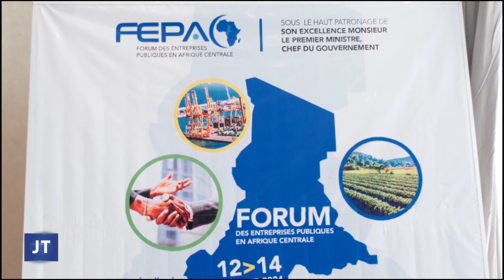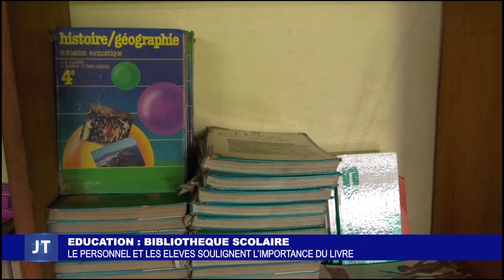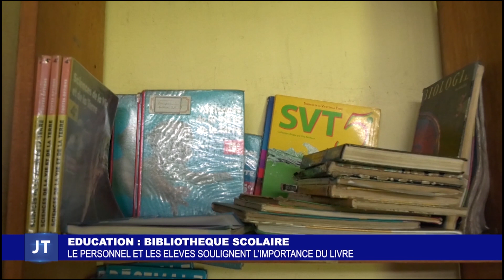LE JOURNAL DE L'ECOLE DU 14 FEVRIER 2024